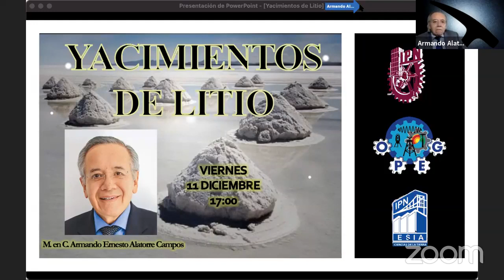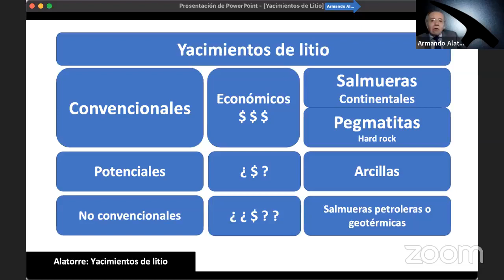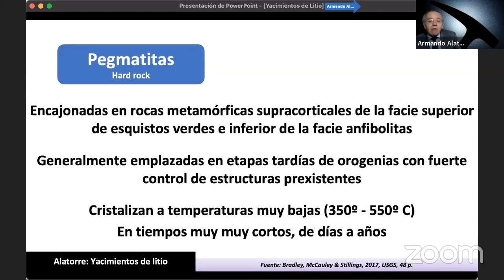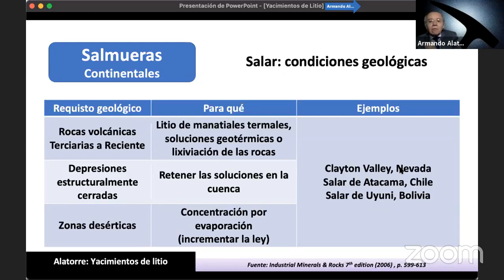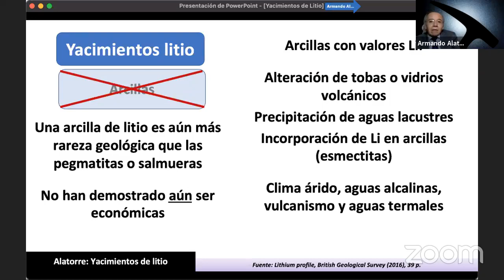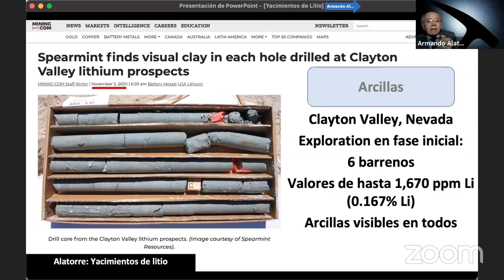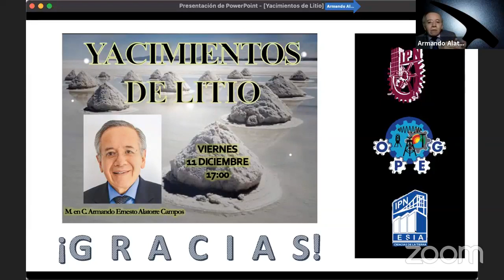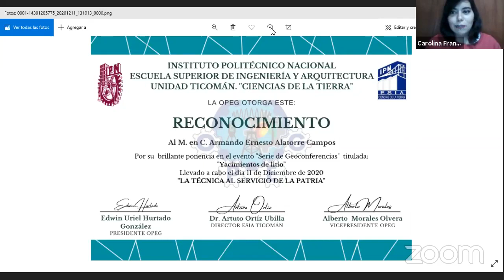Conferencia del M.Sc. Armando E. Alatorre Campos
Yacimientos de Litio